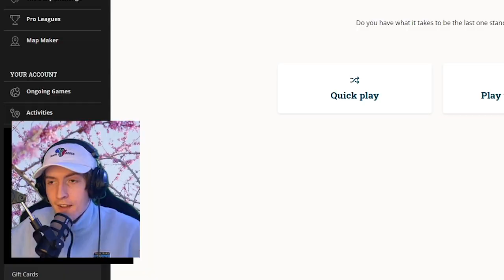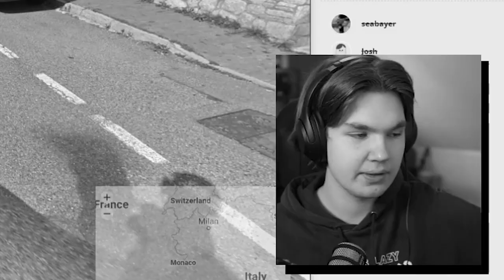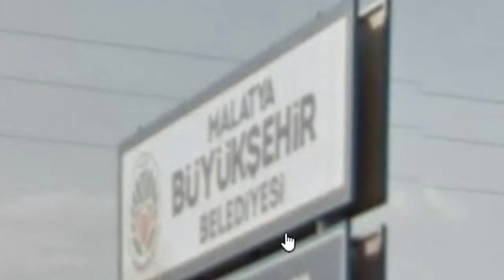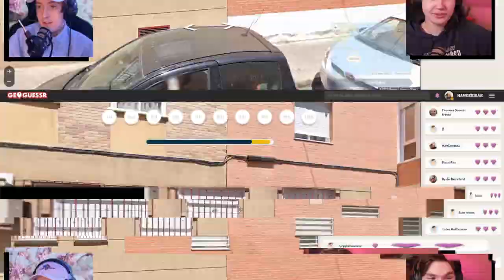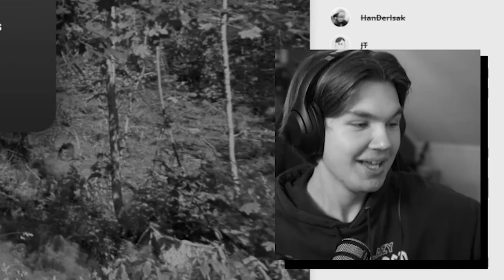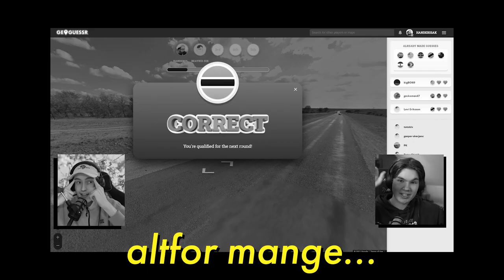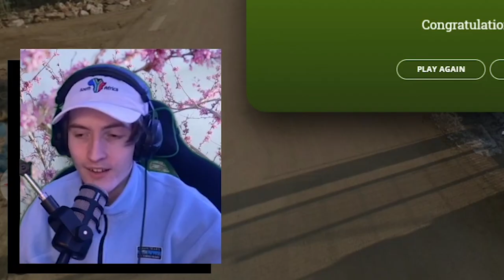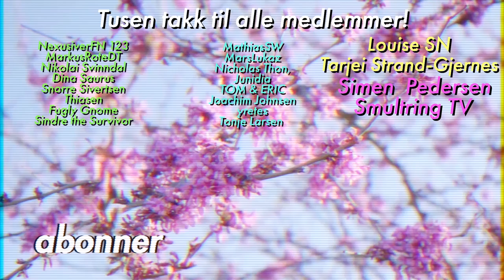GeoGuessr BATTLE ROYALE m/Sodafy! - Norsk GeoGuessr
GeoGuessr Battle Royale er her, og denne gangen har jeg fått med meg @NicholasThon på laget! Oss to mot verden, let's do this!🔥

Hvem vil du se meg spille med neste gang?🤔

Ofte stilte spørsmål:
23, men jeg liker ikke voksenbrus.
🏫 - Studerer/jobber du?
Adobe Photoshop.